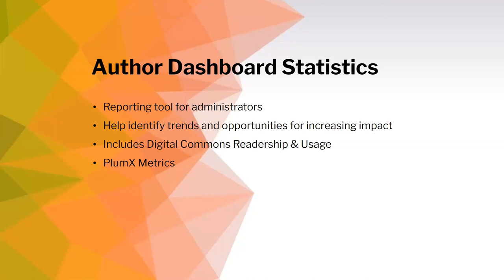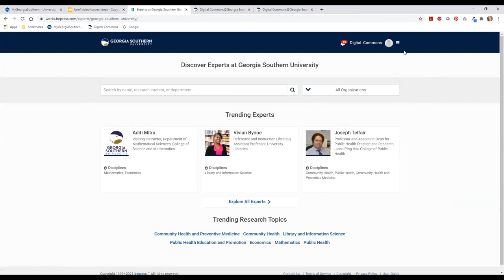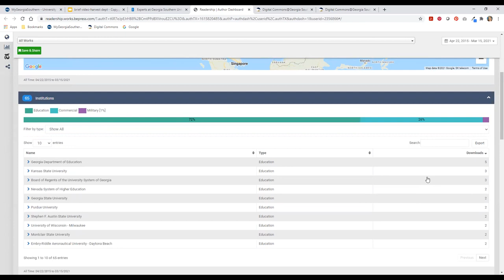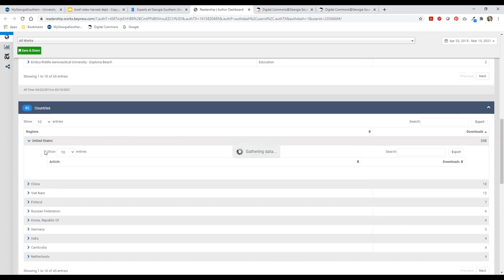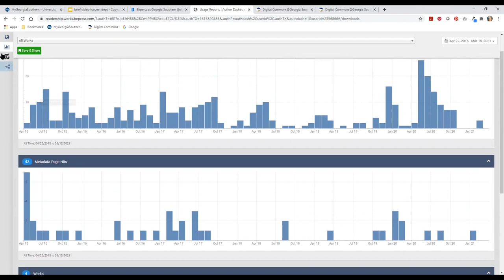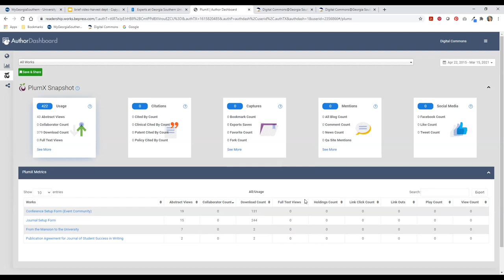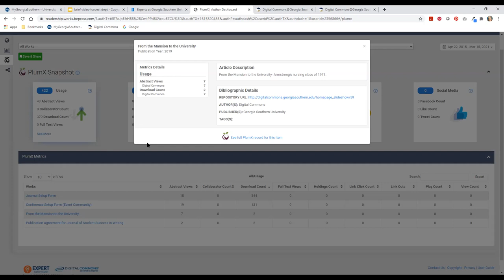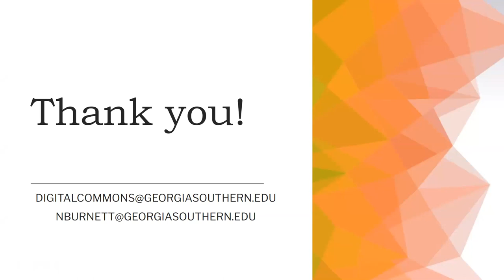Harvest the Author Dashboard for Departmental Reports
Demonstration of how to collect data from the Digital Commons Author Dashboard for departments.